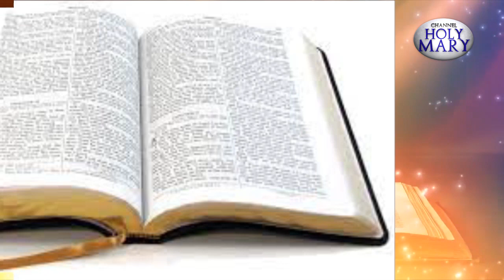மறை பயில்வோம் | 26.12.2023 | கிறிஸ்து பிறப்பு விழாவின் சிறப்பம்சங்கள்.